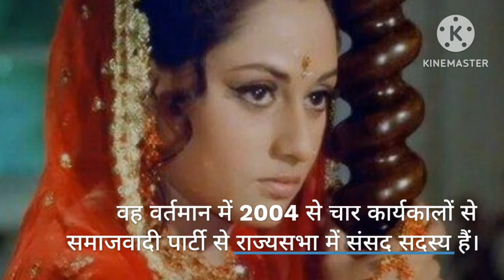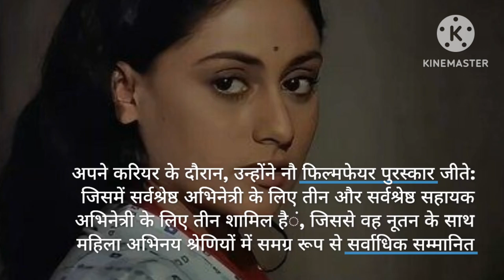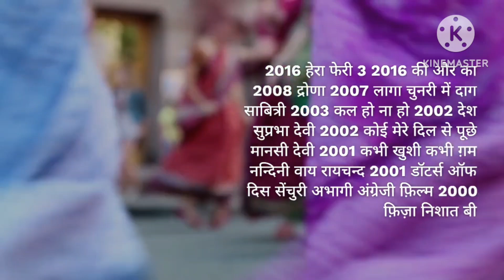Jaya Bachchan ji ka Biography Hindi mein